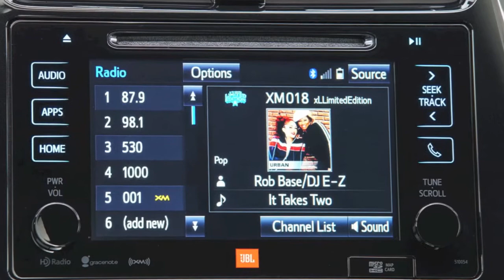Toyota Prius the most reliable hybrid vehicle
Independent consumer reports agree that Prius is most reliable hybrid vehicle on the market.